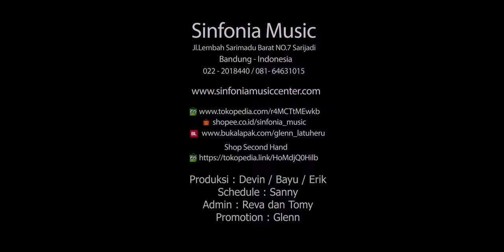Buka-bukaan tentang AVARA Custom, bareng CEO Avara, Alvon Y. Harianto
Time Stamp:
00:00 Intro
00:13 Opening
00:57 Ada acara apa Alvon di Bandung?
02:43 Trend audio kedepan?
04:14 Inovasi baru dari Avara?
07:09 Dampak mulai selesainya pandemi?
09:41 Pasar Avara di luar Indonesia
10:53 Negara mana aja Avara sedang ramai?
12:41 Sound signature Avara?
15:46 Visi kedepannya Avara?

Setup yang digunakan untuk mereview :
Glenn

Sinfonia Music Youtube Crew :
Glenn Latuheru
Devin Kagiva Aprilianno
Erik Wirawan
Reva Rachel
Gilang Wicaksono
Tommy Harianto

[フリーBGM DOVA-SYNDROME / FREE BGM DOVA-SYNDROME]